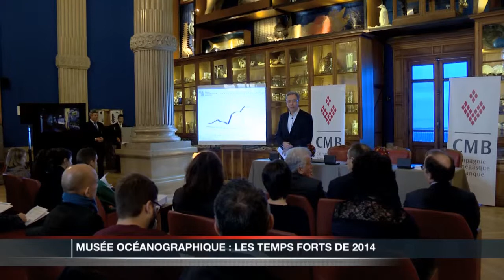Musée Océanographique de Monaco : le bilan 2013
Robert Calcagno, Directeur du Musée Océanographique, s'est réjouit des 700 000 entrées enregistrées en 2013. Il a évoqué les principaux projets pour 2014 dont le réaménagement des aquariums de la Méditerranée et la version 2.0 de l'Exposition Requins. Le Musée accueillera aussi une douzaine d'œuvres prêtées par la famille Wang. Autre nouveauté : une zone d'engagement écologique pour que les visiteurs puissent signifier leur désir de protéger la Méditerranée.